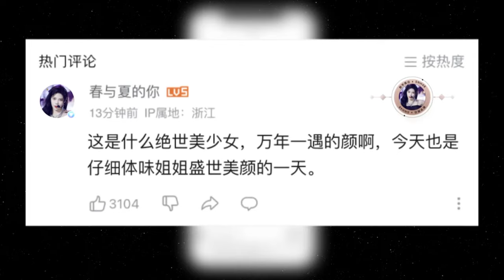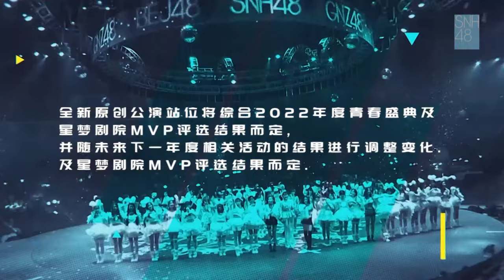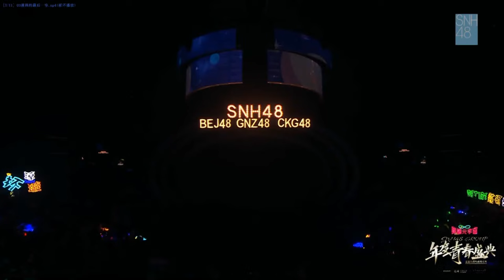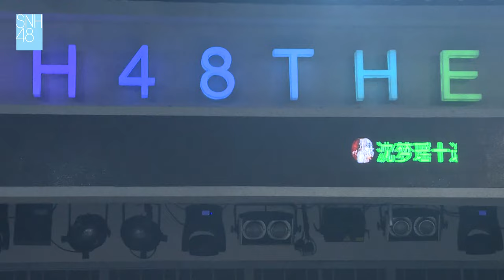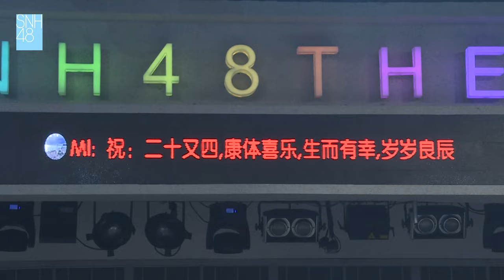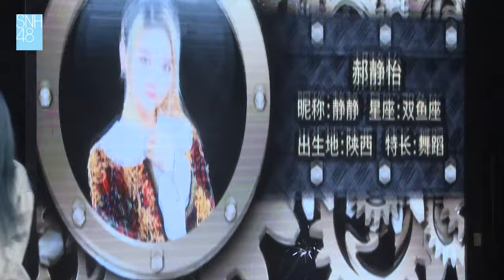SNH48 TEAM HII《沈梦瑶“MY”》生日公演 (03-10-2022 19:00)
参演成员：王奕，沈梦瑶，袁一琦，费沁源，农燕萍，郝婧怡，林舒晴，郭爽，张月铭，张昕，蒋舒婷，李佳恩，冯思佳，孙语姗。（表定14人）